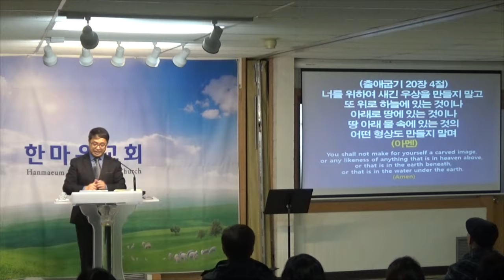012719 주일설교영상